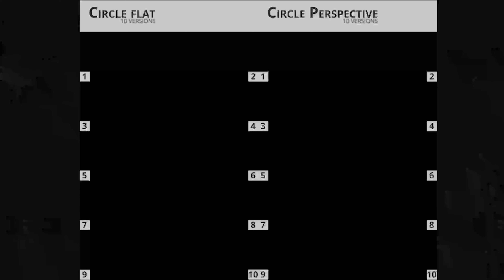Light Streaks pack vol.2 | After Effects Project Files - Videohive template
Hello, dear colleagues! Here is Light Streaks Pack vol.2! Project features: NO PLUGINS required! Use streaks for logo intro, text IN/OUT animation. Blending futages with video or images 50 FPS 18 presets for logo or text 76 clear presets Modular structure. 13 different layers Full color control Preview files include Detailed tutorial here Music track are not included Track here If you have any questions – please, contact me via my email: Thank you!

download Light Streaks pack vol.2 | After Effects Project Files - Videohive template